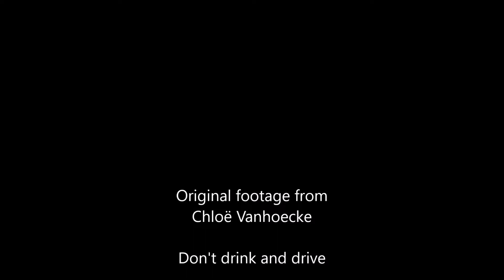Spits-Lucie, Godfather Etienne